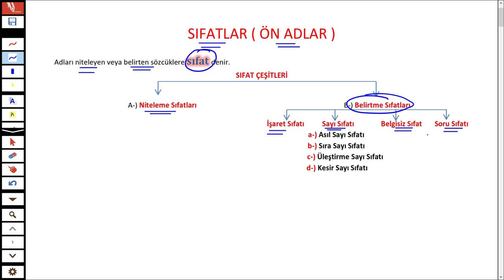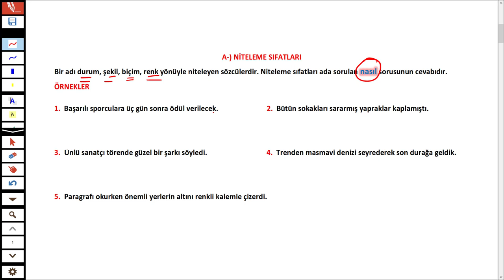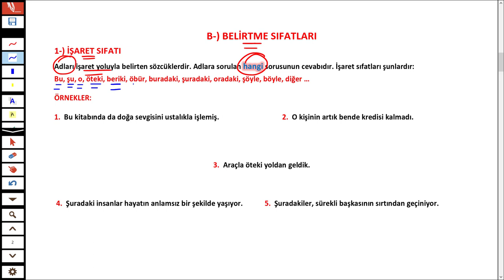SIFAT - SÖZCÜK TÜRLERİ - SIFAT YAPI - KONU ANLATIMI - TÜRKÇEHANE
Sözcük türlerinden sıfatları sizler için anlattım.

İyi seyirler.